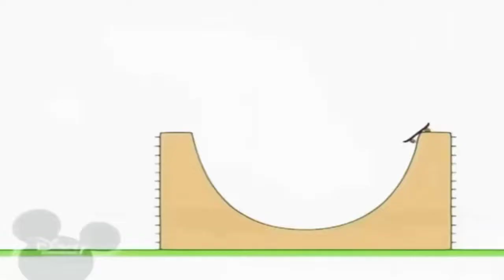20 жовтня 2021 р.